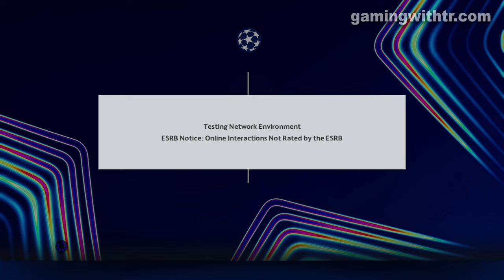PES 2017 NEW THEME CHAMPIONS LEAGUE 2025 UPDATE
Music 1

Track: Matt Pridgyn - Second Wind